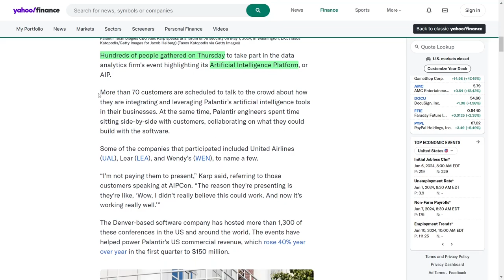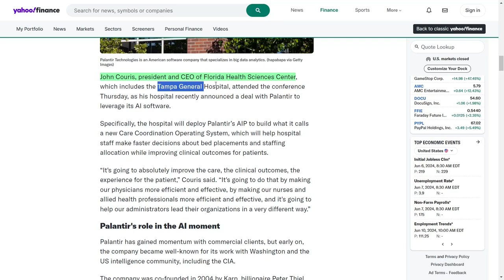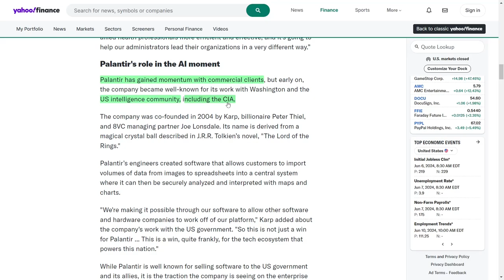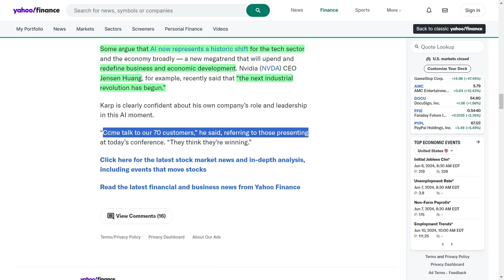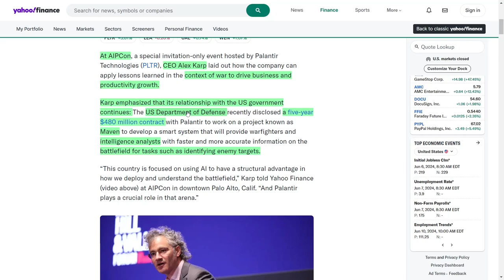Palantir’s AIPCon Catalyst Unveils A New Era of Artificial Intelligence!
At the exclusive AIPCon event, Palantir Technologies highlighted its strategies for leveraging wartime lessons and artificial intelligence to drive business growth, securing a significant contract with the United States Department of Defense. The event featured numerous customers discussing their successful integration of Palantir’s tools, significantly boosting the company’s commercial revenue. Notable partnerships, such as with Florida Health Sciences Center, demonstrate Palantir’s expanding influence in various sectors. While the company’s enterprise growth is attracting investor interest, valuation concerns remain. Overall, Palantir is well-positioned for continued success in the evolving tech landscape.